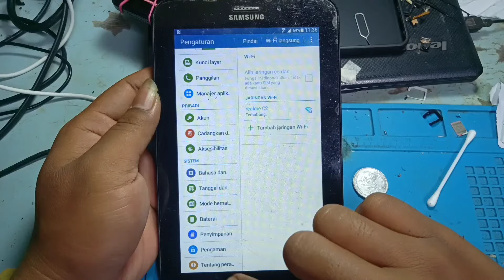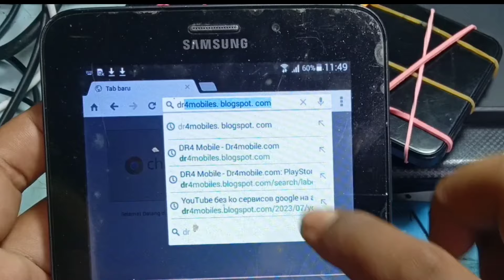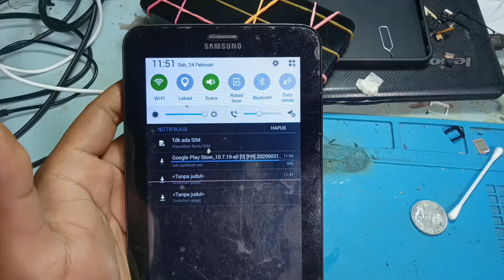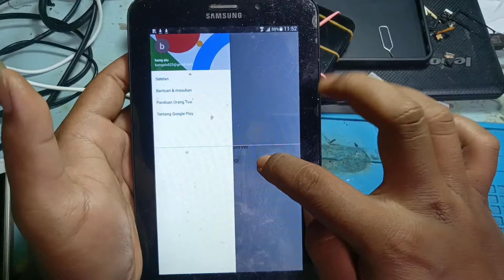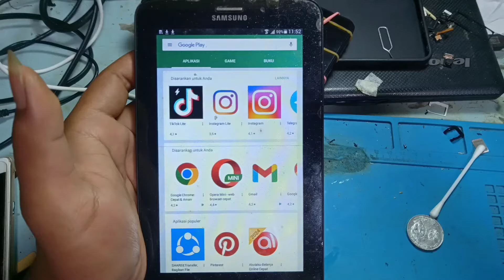Cara Mengatasi Play Store Server Error | Play Store Kesalahan Server